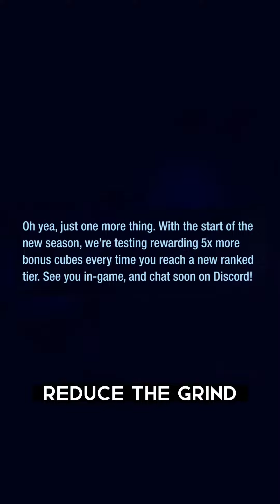March Season Pass | Marvel Snap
Buff before destroying for more Nimrod value 🤑 @MarvelSnap